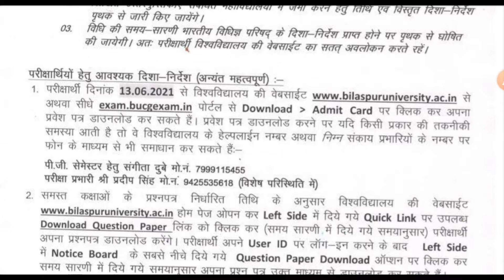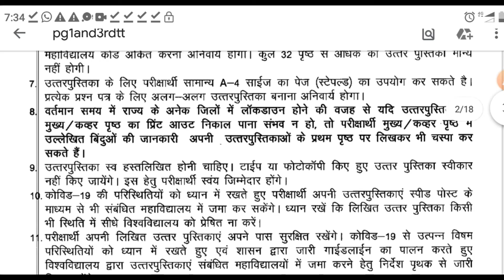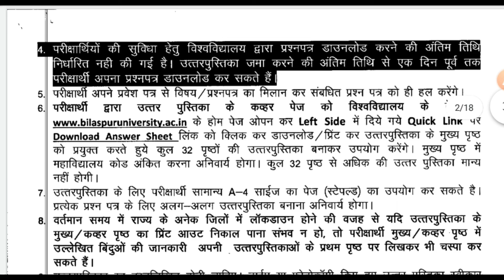Bilaspur University Semester Exam Time Table 2021|| Complete Guidelines || Latest Update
Bilaspur University Semester Exam Time Table 2021|| Complete Guidelines || |ऑनलाइन परीक्षा की पूरी जानकारी|
PG All subject 1st and 3rd Semester Time Table jari kar di gayi h.

-  Santosh Ku. Rana

bilaspur university time table 2021, bu pg all subject time table,
bilaspur university admit card 2021
bilaspur university exam 2021,semester exam time table 2021
bilaspur university result 2020,bu semester exam time table
bilaspur university first year time table
bilaspur university second year time table
bilaspur university final year time table
college notification,cghighereducation.